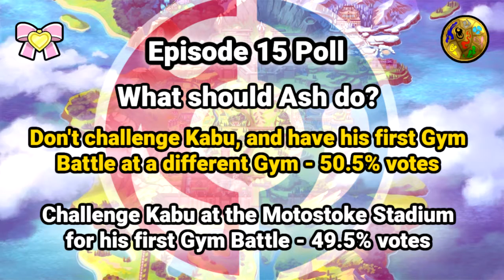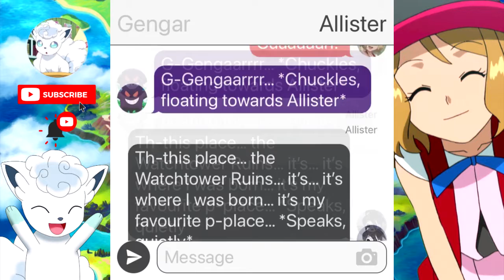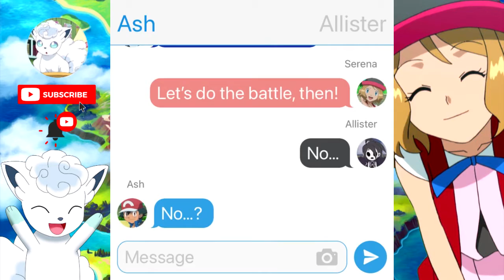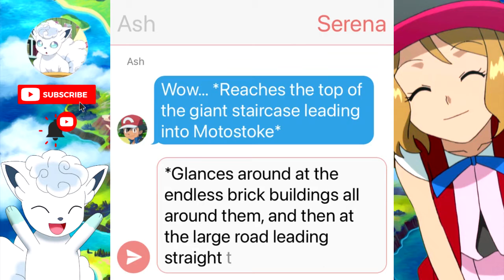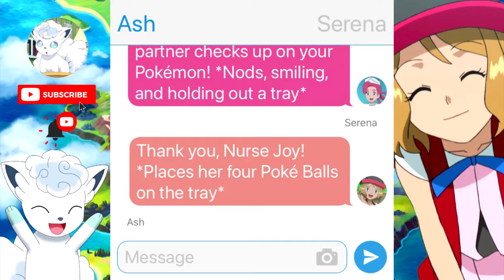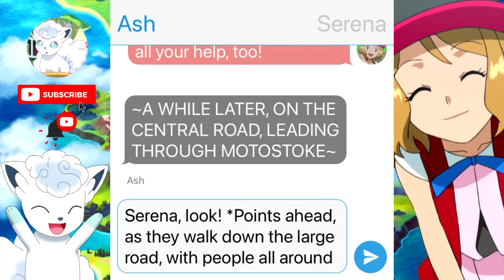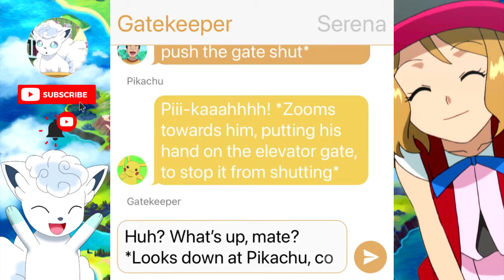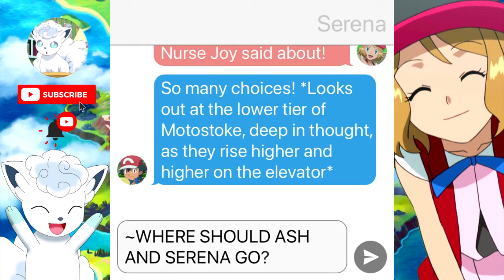To Galar, Together: Episode 16 - Ash's Next Catch!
To Galar, Together is an interactive AmourShipping series, focused on Ash and Serena going on a Galar journey, where the choices made in the story are determined by YOU!

The incredible Azazel created the Vulpix avatar in this video, check out his other work in the Discord server! :D
Pokemon anipoke AniPoke Pokemon Journeys Anipoke Pokemon Anime Pocket Monsters 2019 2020 XY X and Y XYZ XY&Z Sun Moon Sun and Moon Diamond Pearl DP Black White BW Pokemon Series
Choose your own adventure, interactive, choices matter, branching story, new series, AmourShipping series, AmourShipping oneshot
Romance Romantic Friendship Relationship Love True Love Reunion Reunite Date Dating Dance Double Date Fever Bond Bond Phenomenon Battle Bond Mega Evolution Dynamax Gigantamax Z-Moves
Pikachu Riolu Lucario Dragonite Gengar Raboot Cinderace Lycanroc Incineroar Dedenne Greninja Charizard Evolve Yamper Pikachu Evolves Ash-Greninja Satoshi-Gekkouga Piplup Farfetch'd Greninja Returns Ash and Greninja Reunite Ash-Greninja Returns Sirfetch'd Sobble Grookey Scorbunny Froakie Fennekin Braixen Sylveon Eevee Eternatus Zacian Zamazenta  Battle for Ash Fight for Ash Fight over Ash Dracovish Mewtwo Mewtwo Returns Ash Catches Mewtwo, Ash Catches Dracovish, Ash Catches Grookey, Goh Catches Grookey